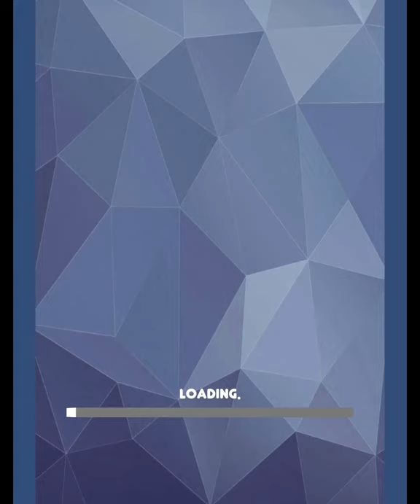Circle Rotate Puzzle-Maze Ball - Game Highlight